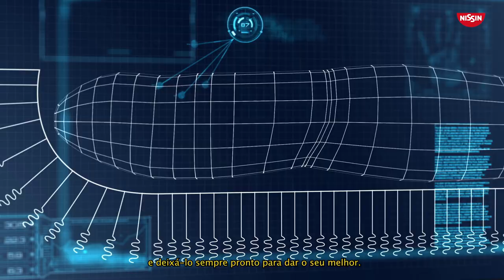Cup Chair 5007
Você nunca viu nada igual. Venha viver a experiência da Cup Chair 5007 na BGS 2018. A gente se encontra por lá 😉